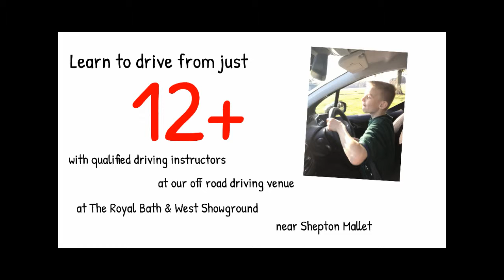Learn to drive from just 12 years old with our Pre-17 Driving Lessons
Under 17's Driving Lessons

We run regular Under 17's driving lessons at Henstridge Airfield and The Royal Bath & West

Each driving session is for a full 60 minutes and is open to anyone that meets the minimum age of 12 and a height of 4ft 8ins.

Each of our cars is fitted with dual controls and all of our driving instructors are DVSA approved and trained.

We have been running the under 17's since 2013 and on average welcome around 25 to 40 young drivers each month to our venues.

You will be able to get the basics of car control, learn how to pull off and stop, learn how to negotiate junctions and roundabouts as well as have a go at reversing and parallel parking as you progress.

Our under 17's driving session offers you a real opportunity to get that much-needed experience of driving before you have a go on the road at 17, it gives you the chance to experience driving in a safe stress-free environment away from the busy streets.